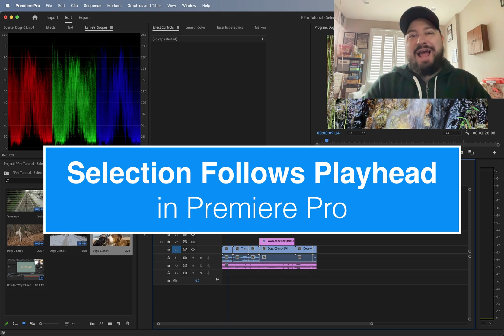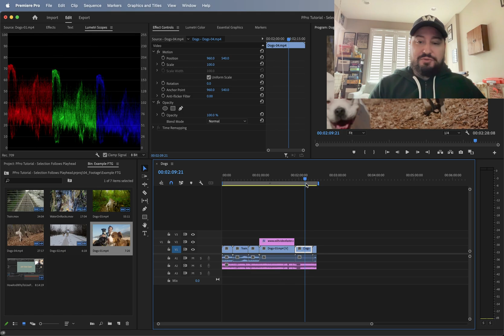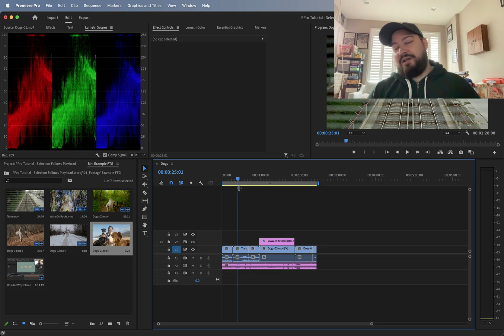What is Selection Follows Playhead in Premiere Pro (a Short Tutorial)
In this tutorial you’ll learn what Premiere Pro’s feature called Selection Follows Playhead is in order to determine if you want to use it or not.

Here’s a quick recap:

Selection Follows Playhead in Premiere Pro makes it so when you drag your time position indicator across the timeline, whatever tracks are active will get selected automatically. For me, I’ve found this causes me to make unnecessary mistakes. I only like to have a clip selected when I actually select it. To turn this feature off, or to turn it on if it is off, go under the Sequence menu and select Selection Follows Playhead.

Jump to Each Section:
0:00 What is Selection Follows Playhead in Premiere
1:20 Turning off Selection Follows Playhead
2:11 What is Linked Selection in Premiere Pro
3:00 Next learning steps

Insert vs. Overwrite Edit in Premiere Pro

All the Equipment You Need to Be a Freelance Video Editor

Music used in this video is called Always by Fantoms and is licensed through Soundstripe.